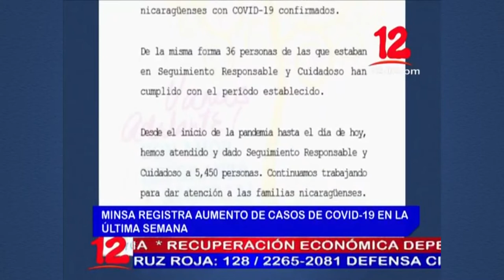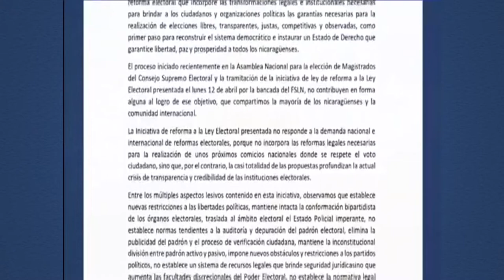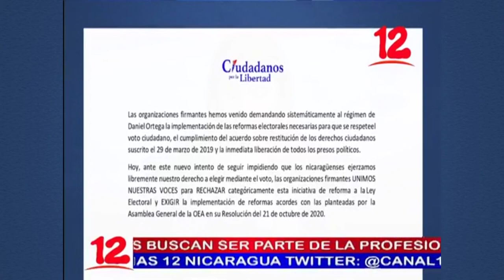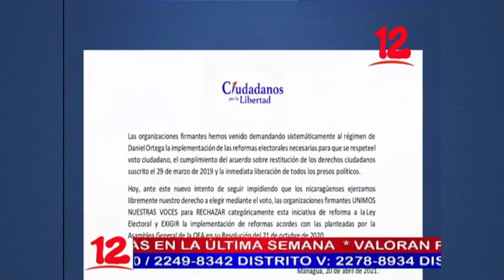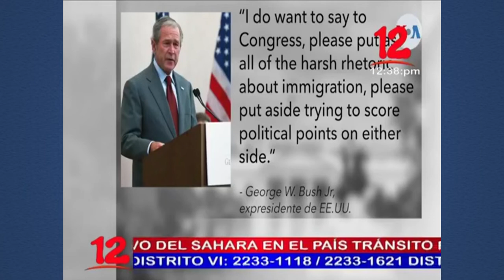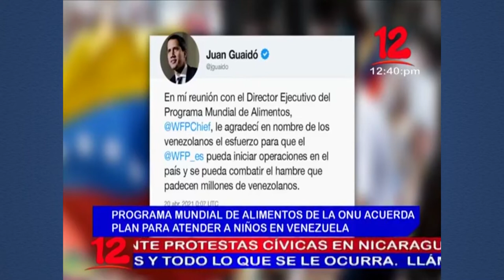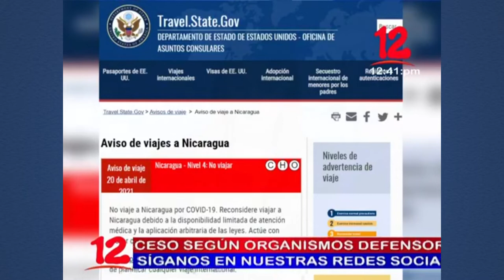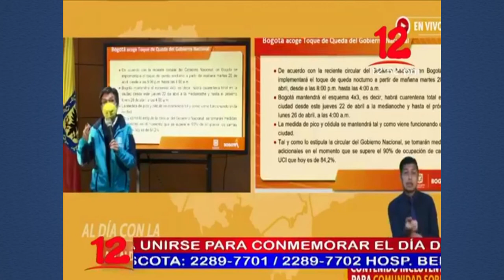Noticias 12 Edición Mediodía / Martes 20 de abril